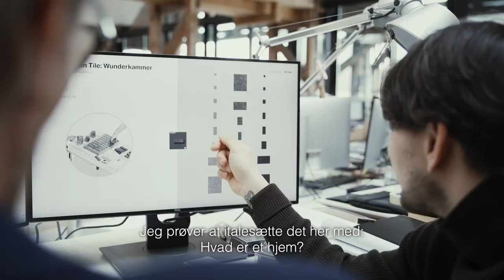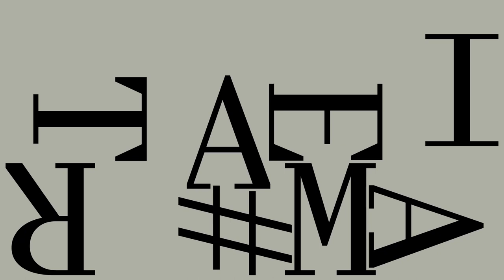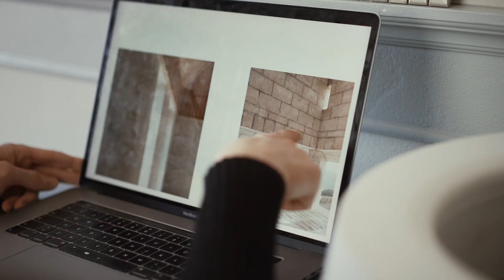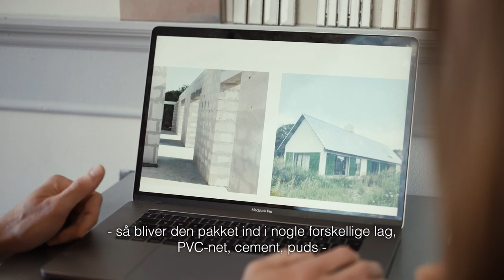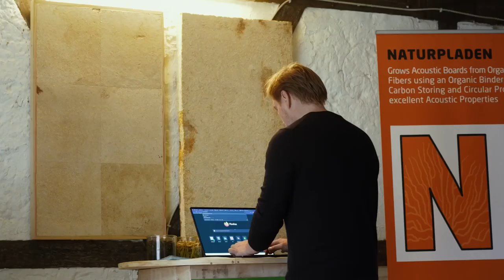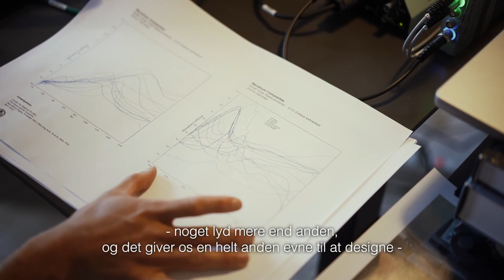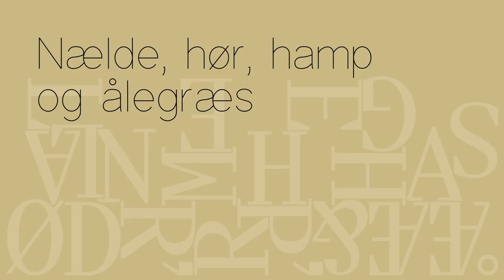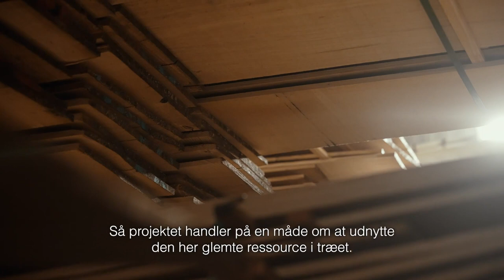MATERIALER: alle ti ( film - DK)